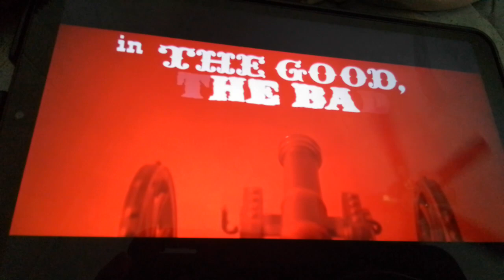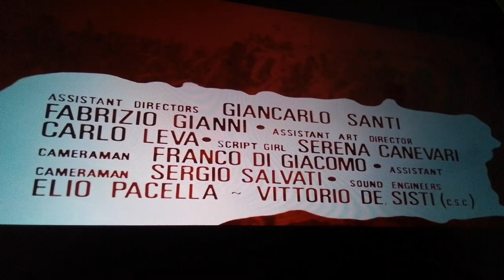The Good, The Bad, And The Ugly (1967) Opening Credits